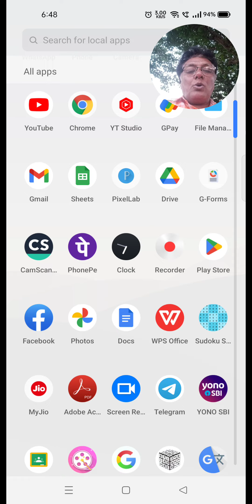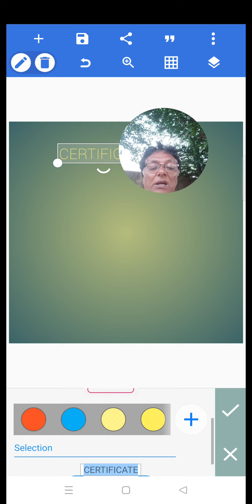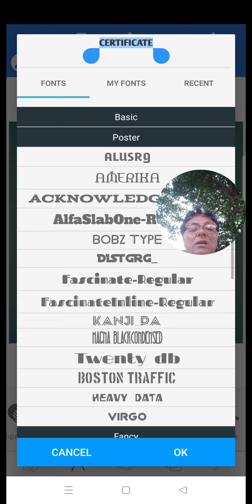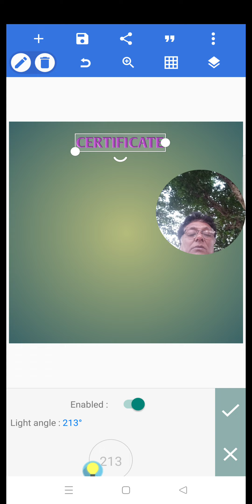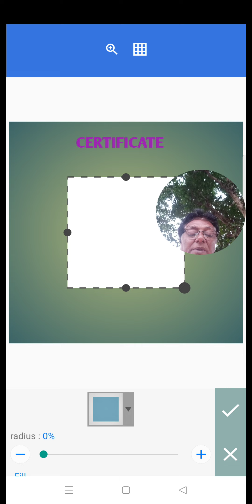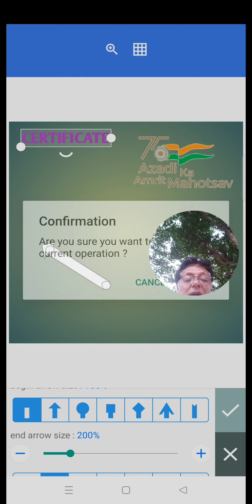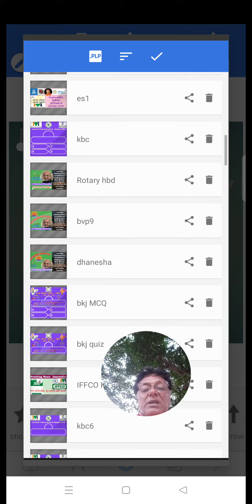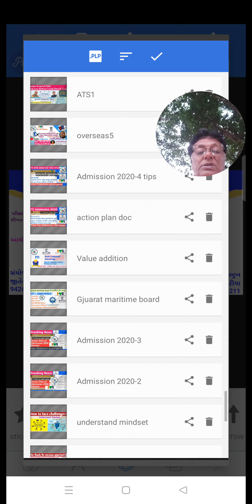How to make Certificate♦️ Poster♠️Banner 🎋 Card Pixallab App in Mobile 📲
Tips ITI Passout આઇ ટી આઇ પાસ કરેલ સર્વને ટિપ્સ